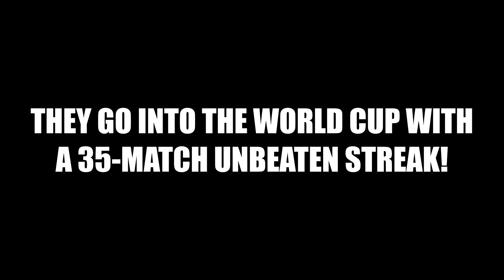Can Argentina lift the FIFA World Cup?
Argentina is certainly one of the favorites going into the FIFA World Cup in Qatar later this year. They go into the World Cup with a 35-match unbeaten streak. Lionel Messi is scoring goals for fun at the moment. Head coach Lionel Scaloni has  maintained a consistent starting XI which has given him a lot of success. Their strong bonding as a team has been exceptional and this could certainly be their year.

Can Messi finally get his hands on the World Cup and end the GOAT debate once and for all?